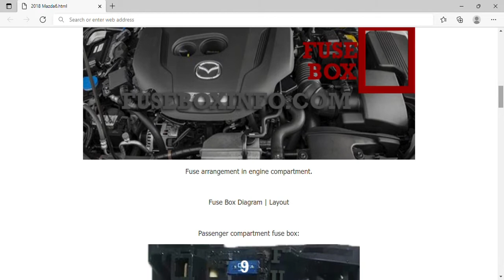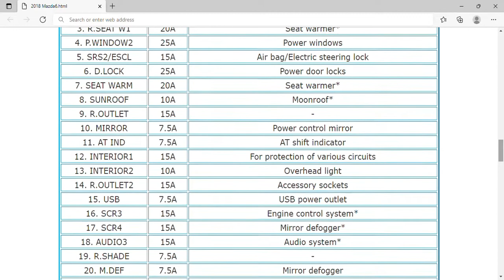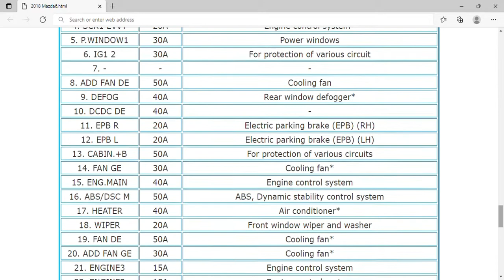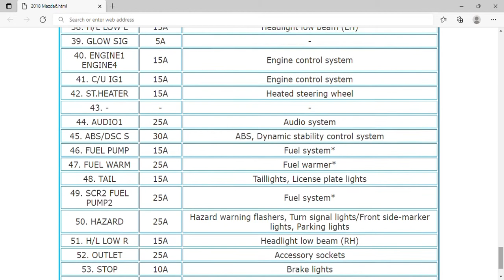2018 Mazda6 Fuse Box Info | Fuses | Location | Diagrams | Layout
2018 Mazda6 Fuse Box Info | Fuses | Location | Diagrams | Layout